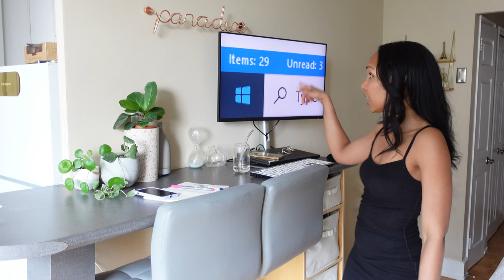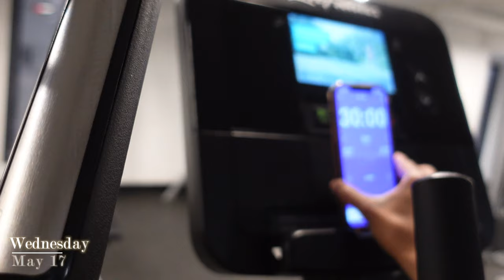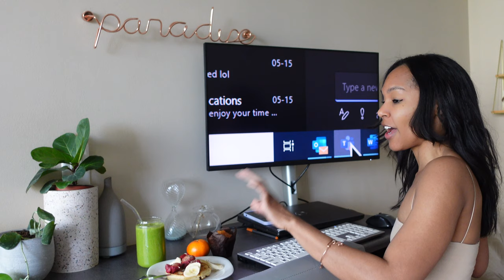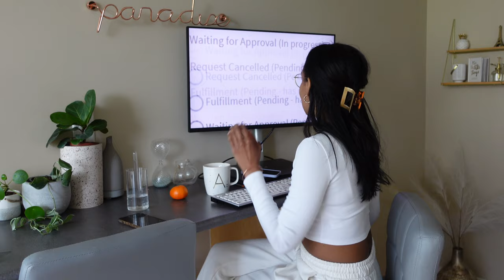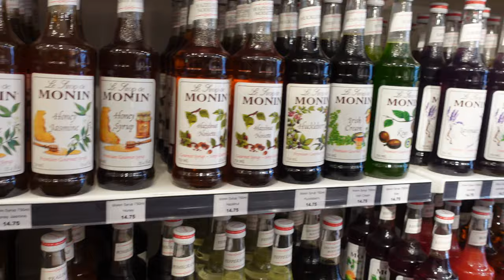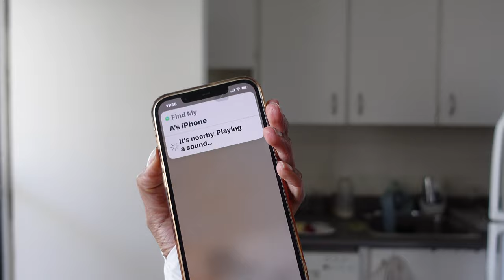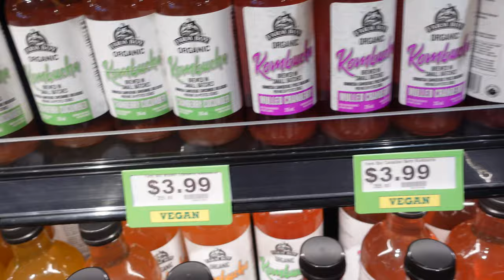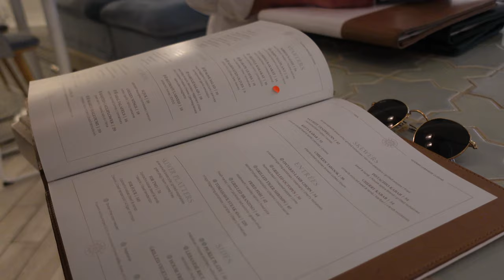VLOG | Finding Balance While Losing Vision, Busy Life, Dinner Dates, Catching Up + We Outside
In this weekly vlog, we are finding balance and getting our life back.  Happy to share with you life is on the up and up!  It's maintenance week come with me as we do a little self care and get our nails done, treat ourselves to nice wine and food with friends and more!

Instagram ○ @alishainc
TikTok ○ @alishainc